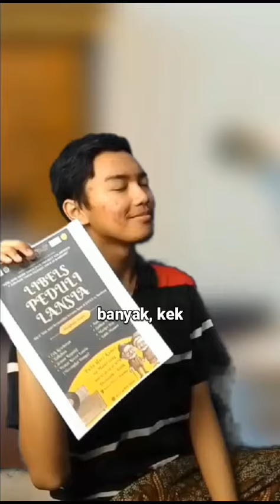IKLAN PROJECT KOLABORASI LANSIA #2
SAT KELAS XII PROJECT KOLABORASI LANSIA